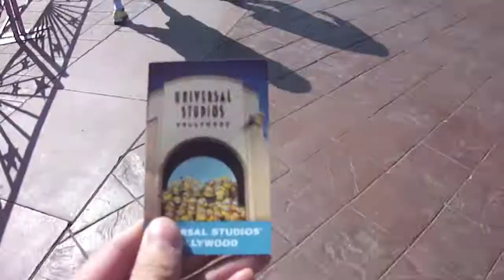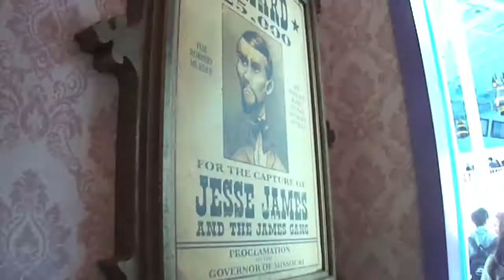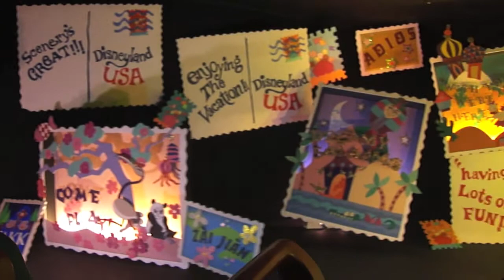Los Angeles 2015 | Reading Week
Copyright